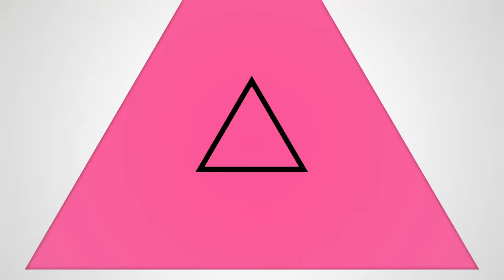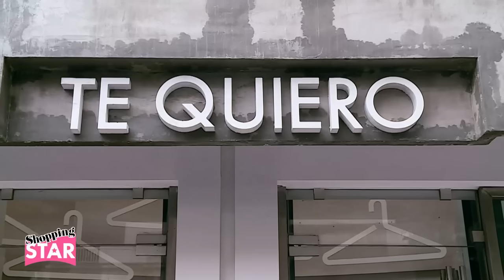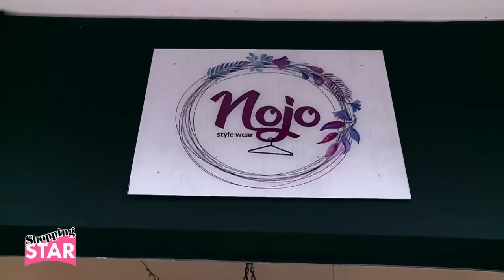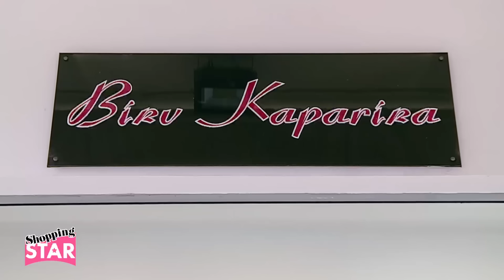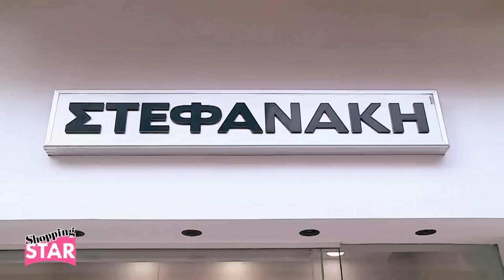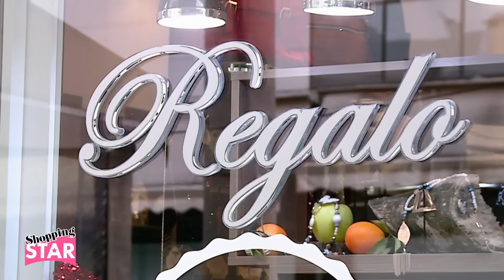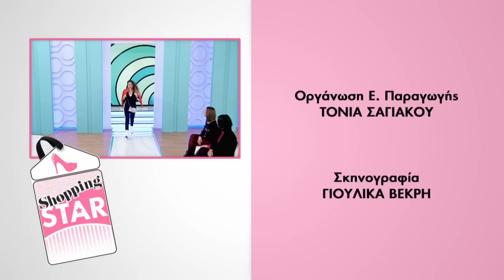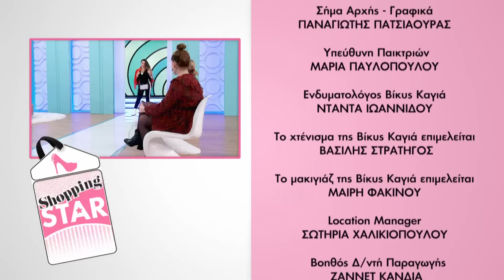Shopping Star - 14.3.2019 «Γεύμα με την πεθερά»